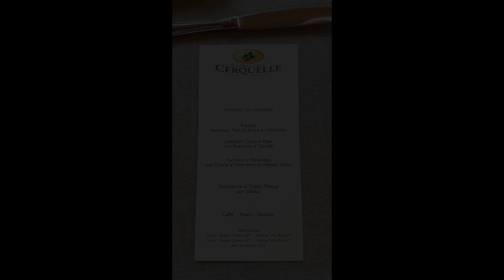Unitre Marsciano, Cena di Fine Anno Accademico, 2018-2019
Unitre Marsciano
Cena di fine anno accademico 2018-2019
06 giugno 2019
presso il ristorante Le Cerquelle.